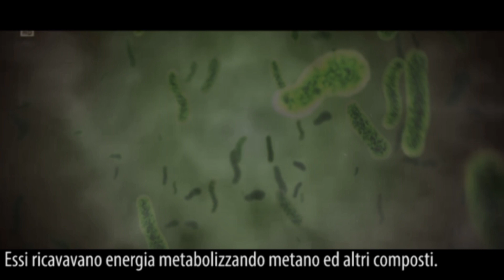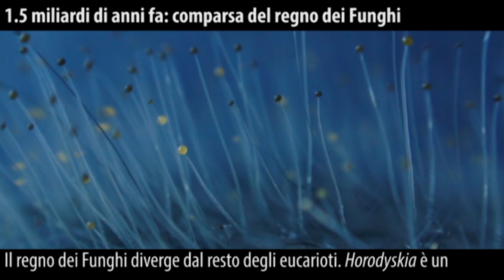ORIGINI DELLA VITA | Video Cinematico [Parte 1]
Dalla formazione della Terra fino ai prototipi di organismi pluricellulari. Seguici in questo lungo viaggio, attraverso miliardi di anni di storia del nostro pianeta.